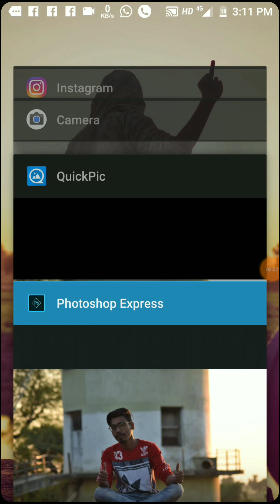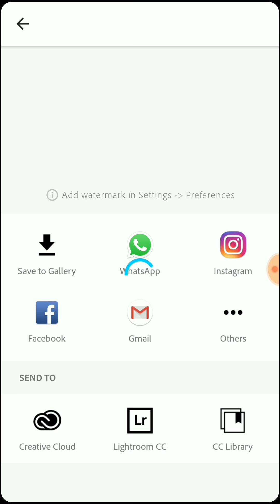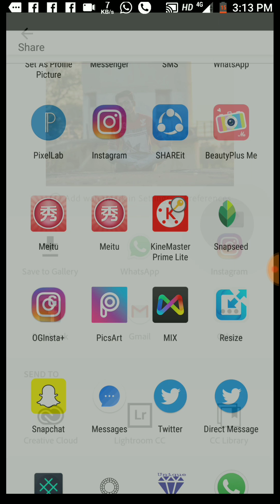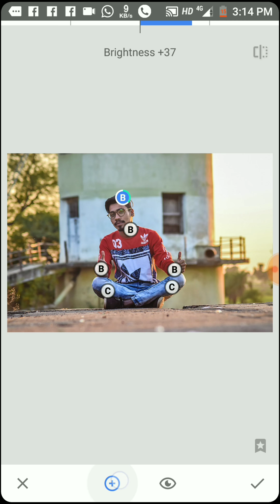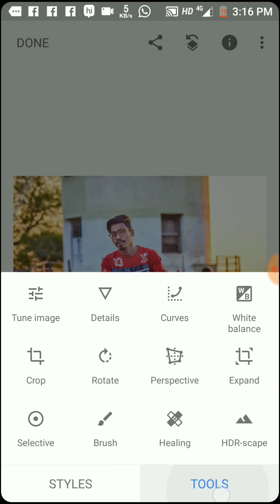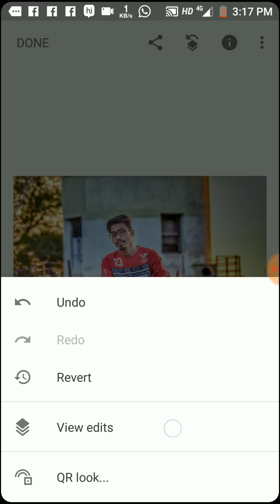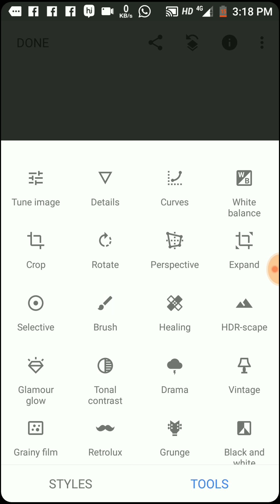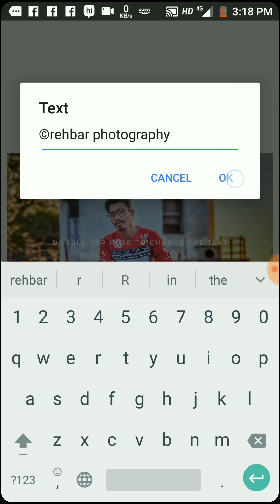HARD RETOUCHING SNAPSEED TUTORIAL